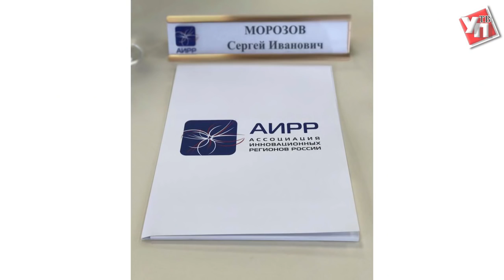В Ульяновске построят второй магазин «Метро»?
Делегация Ульяновской области во главе с губернатором Сергеем Морозовым принимает участие в инвестиционном форуме в Сочи.